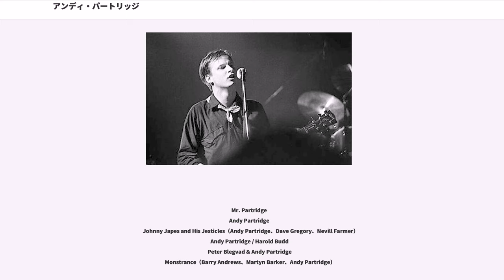アンディ・パートリッジ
アンディ・パートリッジ(Andy Partridge 1953年11月11日 - )は、イギリスのバンドXTCの創立からのメンバーで、ボーカル、ギターを主に担当。バンドのメインソングライターでもある。マルタ生まれ。離婚歴1回。前妻マリアンヌとの間にホリー、ハリーの2人の子供がいる。紆余曲折を経て、現在はエリカ・ウェクスラーと婚約中。

1953年マルタ島ヴァレッタにてアンドリュー・ジョン・パートリッジ／ヴェラ・パートリッジ夫妻の間に生まれる。ちなみに誕生前、母ヴェラは生まれてくる子は女の子と信じ、ゲイルという名前まで考えていた。

1957年、両親の故郷であるイングランドのスウィンドンに移住。以後現在までスウィンドンで暮らし、それを誇りにしている。

XTCは1977年にヴァージン・レコードからデビュー。1982年までの5年間の大半をライブツアーに費やしたが、アンディのストレス性疾患（舞台恐怖症とされている。彼の前妻が彼の服用していたヴァリウムを捨ててしまった事が引き金になったとの説もある）により、ツアーの中止を余儀なくされる。以後現在まで観客を前にしたライブは行われていないが、メディアでの収録などでは演奏を行っている。

アンディは、XTCの実質上のアート・ディレクターでもあり、XTCのレコード・CDのジャケットデザインはアンディのイメージを基に作られている。XTCのベストアルバム『Fossil Fuel the XTC Singles Collection 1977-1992』（1996年）の初回限定版の「アンモナイトの化石のレリーフ」ジャケットは、イングランドでデザイン賞を取っている。

また、アンディは極度のマンガアニメマニア・おもちゃのコレクターとしても知られ、たびたびメディアで取り上げられることがある。

彼はXTCの活動に並行してソロ活動も行っている。1980年、Mr.Partridge名義で「Take Away/The Lure of Salvage」を発表。XTCの既存の楽曲をダブ処理しつつポップスとして再構築した、当時としては先鋭的な作品だった（評論家の市川哲史はこの活動をのちのトーキング・ヘッズと対比し、「単純に本物を輸入したのとはわけが違う」「悪戦苦闘」と評価した）。ソロ活動では実験音楽・あるいは前衛音楽にアプローチすることが多く、ハロルド・バッド、ピーター・ブレグヴァド（元スラップ・ハッピー～ヘンリー・カウのギタリスト）と組み、数枚のアルバムを発表している。また、アンディはカナダを始め北米のファンジンにデモ音源を提供している（※）が、この結果、数多くのXTCのデモ音源がブートレグとして出回ることになってしまった。またバンドと所属レーベルの間の紛争の原因ともなった。

その後、アンディはXTCの独自レーベル「Idea Record」を設立し、2枚のアルバムを発表し、落ち着きを取り戻すと、アンディは自らのレーベル「Ape House」を設立し、そのデモ音源をリマスターし、『Fuzzy Warbles』シリーズ（全8作）としてアンディ・パートリッジ名義で発表した。タイトルは「時計仕掛けのオレンジ」中の主人公の台詞に由来している。

2015年には、日本のファン向けに日本語まじりの曲「Doumo Arigato Gozaimasu」をウェブ上で発表している。

アンディは今まで多くのアーティストに演奏、作曲やプロデュースで協力している。主な事例としてミッチ・フリードマン、ジョン・グリーヴス、ライラック・タイム、トーマス・ドルビー、スティーブン・ダフィ、ジョン・アーマトレイディング、マーティン・ニューウェル、デヴィッド・ヤズベック、ヴォイスオブビーハイヴ、坂本龍一、ムーンライダーズ、テリー・ホール、キャシー・デニスがある。

ムーンライダーズ鈴木慶一との親交は特に深く、アンディは彼らのアルバム『最後の晩餐』で、MCを務めている。また、当時慶一の妻であった鈴木さえ子の才能を高く評価し、彼女の曲のアレンジ／プロデュースを手掛けた。

数多くあるプロデュース活動の中で有名なエピソードは、英国のバンド ブラーにまつわる物で、XTCファンの彼らたっての願いでアルバム「モダン・ライフ・イズ・ラビッシュ」のプロデューサーを務めたものの、制作途中でその座を解任され、新たなプロデューサー、スティーブン・ストリートの元で、彼らはレ...